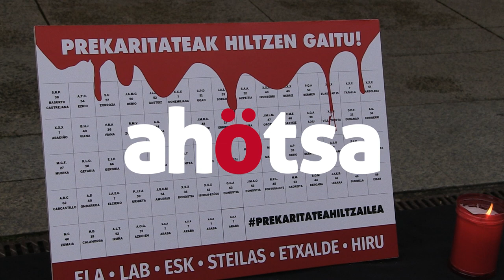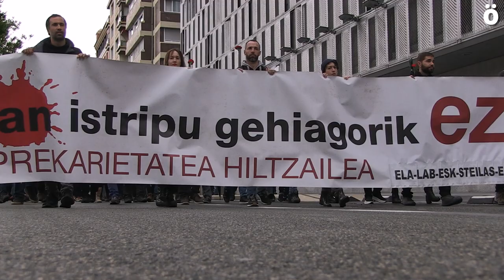La mayoría sindical se manifiesta en el Día Internacional de la Seguridad y Salud en el Trabajo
ELA, LAB, ESK, STEILAS, EHNE e HIRU se han manifestado por las calles de Iruñea y ha finalizado con una ofrenda floral frente al Palacio del Gobierno de Navarra. Reclaman a la patronal su responsabilidad en los índices de siniestrabilidad instándole a mejorar las condiciones laborales y al Gobierno de Navarra que ponga los medios suficientes para controlar a la patronal.